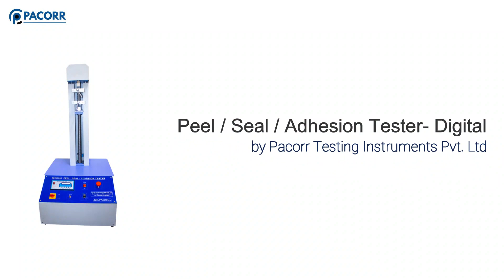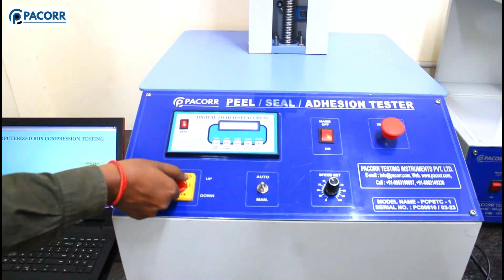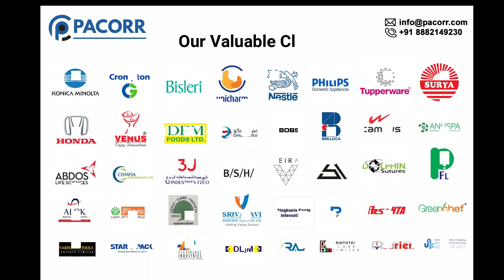Peel, Seal, Bond, and Adhesion Strength Tester | Pacorr Testing Instruments Pvt. Ltd.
Our advanced Peel/Seal/Bond and Adhesion Strength Tester delivers precise and accurate results for testing the strength of adhesion in various materials. From coatings to laminates, trust Pacorr for high-quality testing equipment that ensures reliable measurements. Enhance your product quality and performance by assessing peel, seal, bond, and adhesion strength.